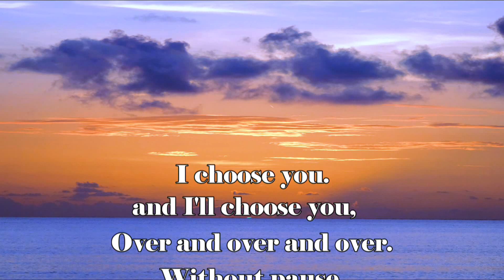I choose you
Patty found a word picture that hangs on our bed room wall, it says
" I choose you, and I'll choose you over and  over and over". So I made this music video for her.It says, if I did it all over again
 I Choose Patty Over and Over and Over again!
The Love of my life. We are One In Christ.